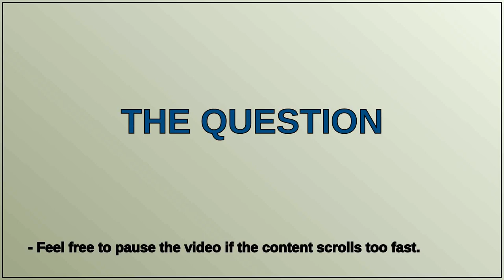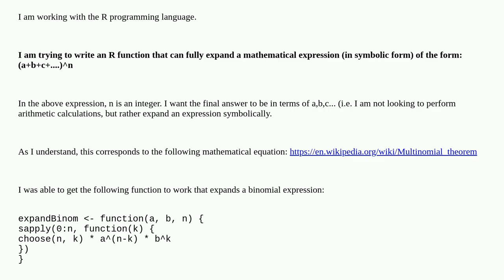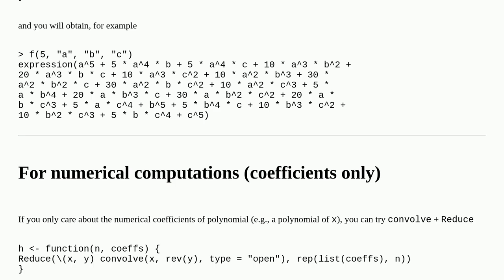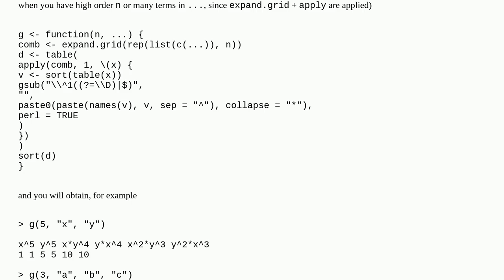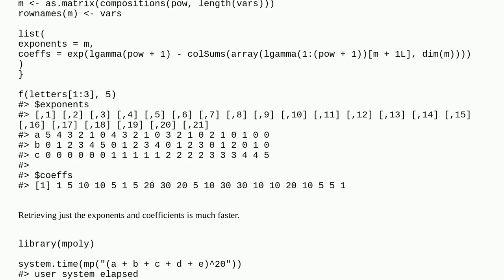R: Multinomial Formula in R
A special thanks goes out to the community

  symbolic-math r math